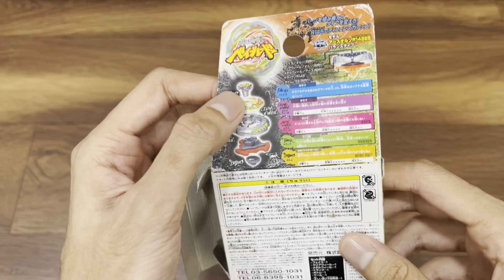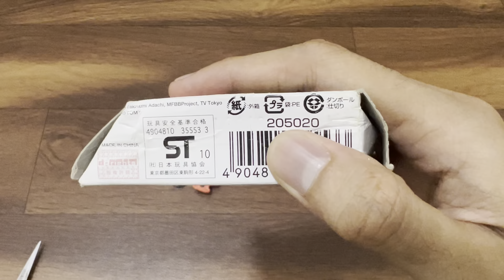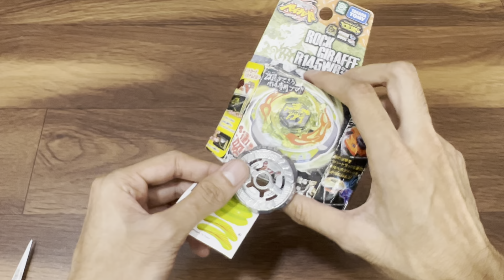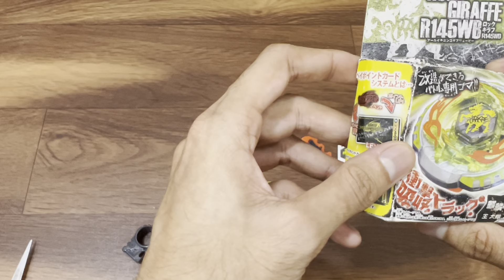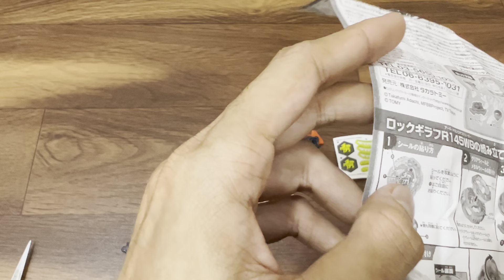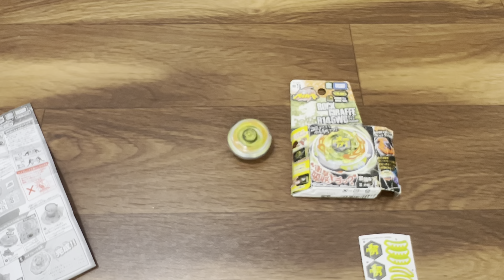Rock Zurafa R145WB Dashan Wang’s favourite toy!